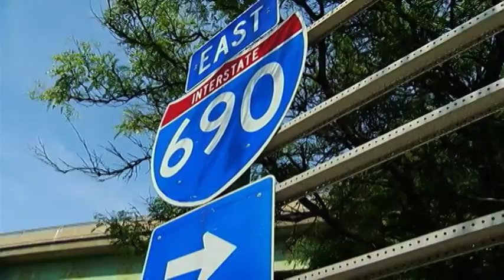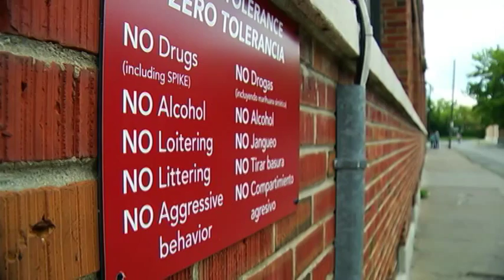Homeless return to Syracuse encampment, panhandling resumes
One day after Syracuse DPW crews hauled away their possessions, a number of homeless men returned to what was left of their encampment under the bridges of Routes 81 and 690.